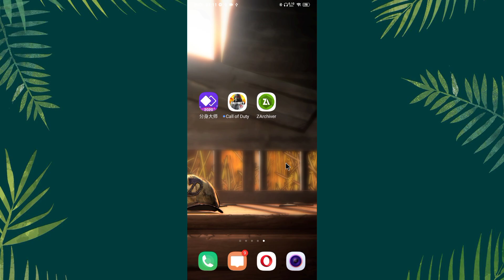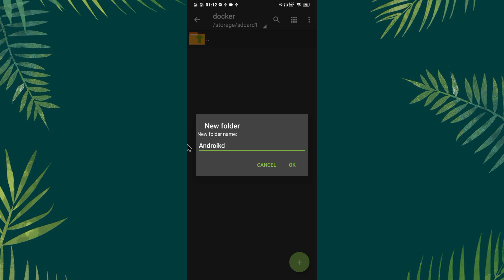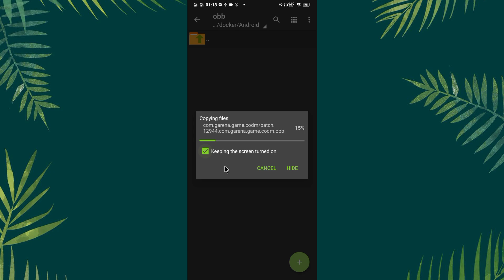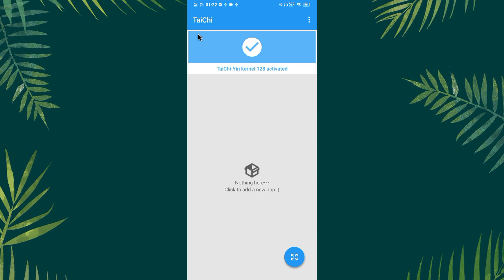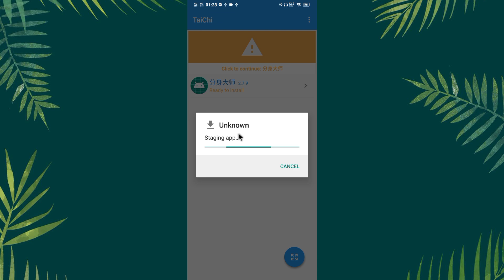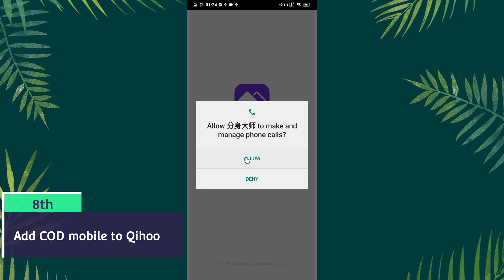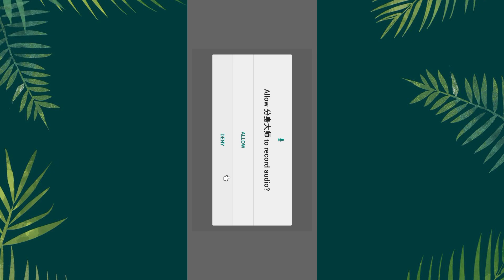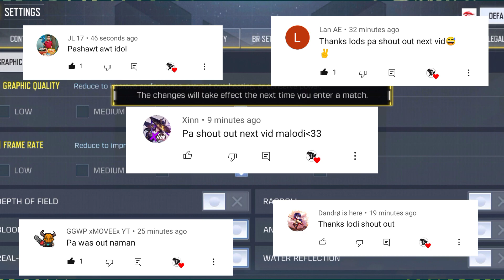Unlock Max FPS and Graphics On External SD CARD | Call of Duty Garena Season 4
Paano Mamili ng Installer?

1. sa App Manager hanaping mo yung system apps

2. Hanapin mo yung "Package Installer"

3. Iclick mo yung " clear defaults"

Heres All the link And Apps you need.

Not all Devices are supported by this method.

NO ROOT NEEDED in this method.

Other LInks